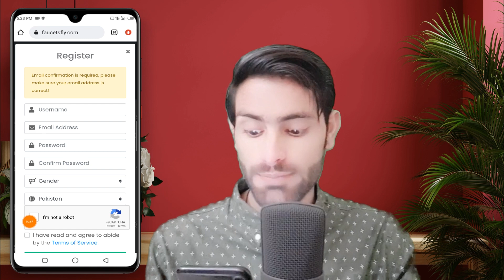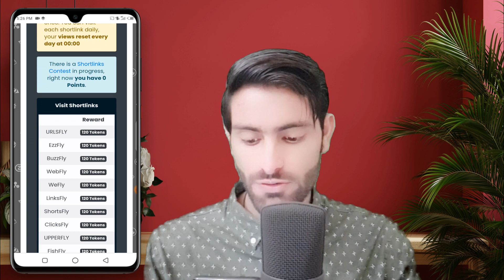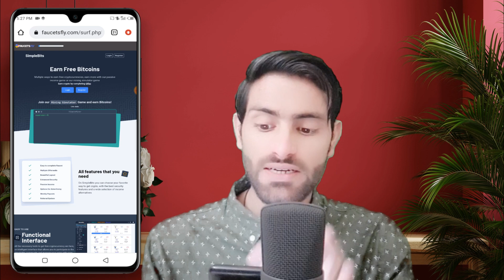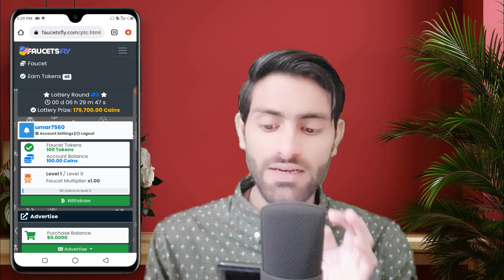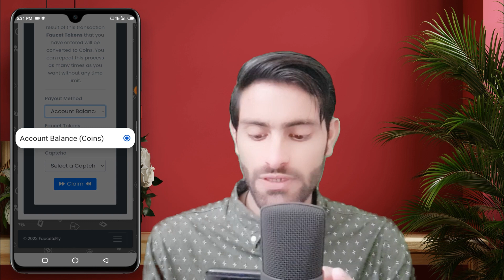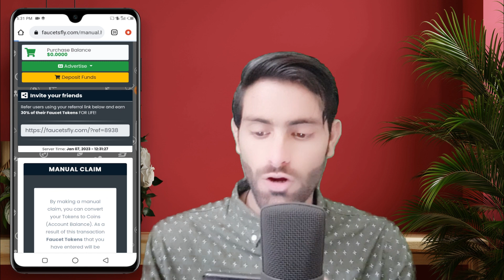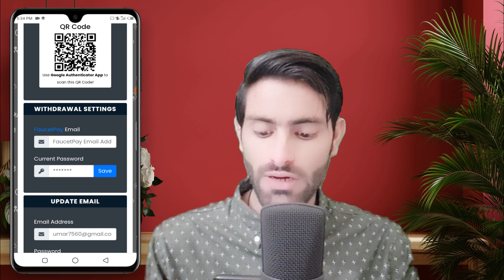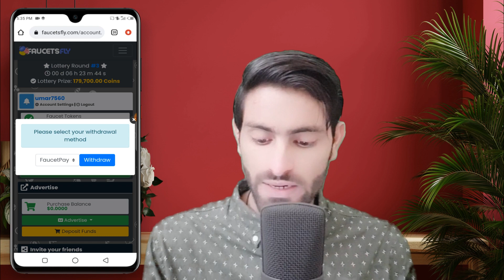New Online Earning Website 2023 | Online Earning in Pakistan | Real Earning Website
👇Earning Website

ruble earning sites today
new ruble earning site
ruble earning sites
earning website
ads watching earning website
earning app in pakistan
earning site
pakistan ads
earning app in pakistan today
ads cash earn money online
add dekho aur paise kamao
ads se paise kaise kamaye
ads watch earn money
paisa kamao
russian earning website
russian earning apps
russian earning
russian site income 2022
russian site income
russian site new
russian site 2022
russian website earning
earn now online
earn money right now instantly
payeer earning sites
payeer withdraw in pakistan
payeer earn money
payeer earning app 2022
payeer earning website
payeer earning sites without investment
payeer earn money 2022